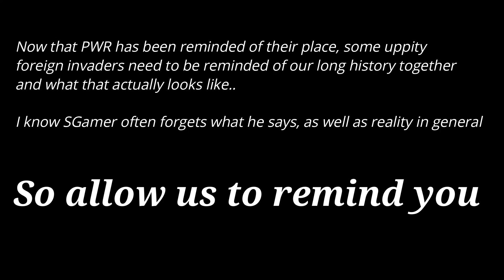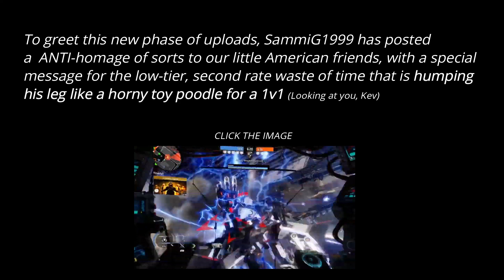ANTI is SCARY - JAIL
How scary UwU

The F##ening begins.